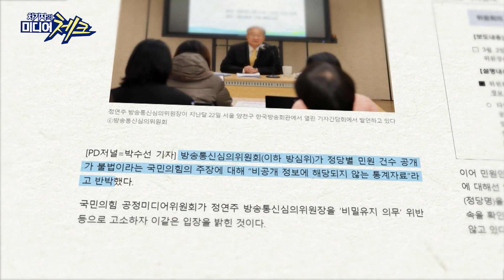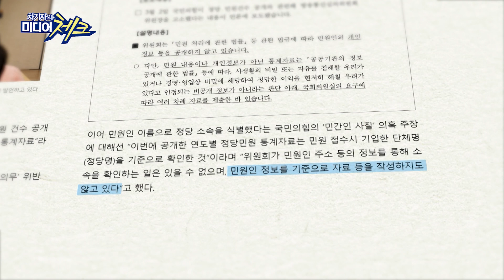[미디어공감 좋은TV] 정당 민원 건수는 통계자료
OBS 옴브즈맨 프로그램 [미디어공감 좋은TV] ☆매주 금요일 오전 9시 방송 ☆